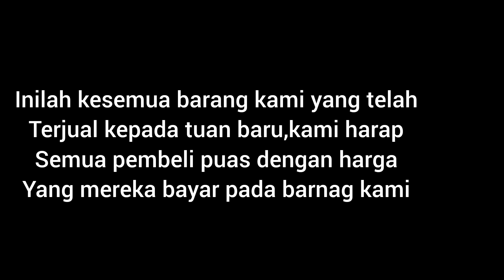Semua Sudah Habis terjual dan di ambil || Keadaan rumah setelah kosong